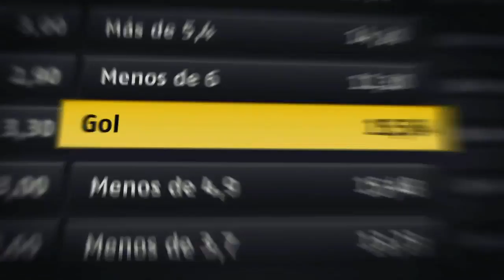¿Ha hecho bien Sandro Rosell presentando su dimisión?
La semana pasada quedamos todos sorprendidos por la dimisión de Sandro Rosell.
Desde su renuncia he estado leyendo y escuchando cosas con las que estoy absolutamente en desacuerdo.
¿Quieren saber mi opinión sobre la dimisión de Sandro Rosell?